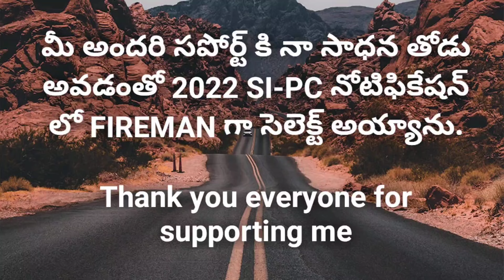SI Notification 2025 || Preparation for Preliminary Examination